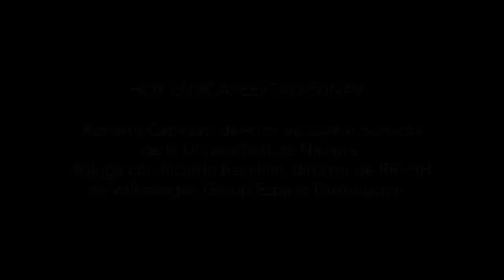El primer trabajo y el futuro del empleo, con VW Group España Distribución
¿Cómo afrontar las primeras experiencias laborales? ¿Qué tipo de perfiles profesionales necesitan cada vez más las empresas? ¿Qué pueden aportar a las compañías los jóvenes profesionales? ¿Qué papel juega la formación humanística?

Roberto Cabezas, director de Career Services de la Universidad de Navarra, dialoga con Ricardo Bacchini, director de Recursos Humanos y miembro del Comité Ejecutivo de Volkswagen Group España Distribución.

Para Ricardo Bacchini las claves para afrontar con éxito la entrada al mundo laboral son: "Seguir formándose, no solo por acumular títulos en el currículum, sino porque el ritmo de cambio es más rápido que antes y eso nos exige seguir formándonos. También hay que hacer algo que te motive, que te guste, no lo que creas que es correcto o lo que te dará más éxito. Añadiría además que se tenga siempre curiosidad por intercalar formación y experiencia profesional".

En cuanto al futuro del trabajo y las nuevas necesidades de las compañías, Ricardo Bacchini asegura que "la demanda se va a ir incrementando": "Cada vez las compañías vamos a necesitar más perfiles que tengan ciertas competencias como curiosidad por aprender, flexibilidad para enfrentarse a situaciones cambiantes y capacidad de adaptación. Requerimos cada vez más perfiles con resiliencia, con alta resistencia a la frustración, y espíritu emprendedor".

CareerTalksUnav es un ciclo de diálogos breves online con directivos de Recursos Humanos de empresas pioneras de diferentes sectores. En estas sesiones se tratan temas como el empleo, el talento, los retos e inquietudes de los jóvenes profesionales, las competencias, el desarrollo profesional o la empleabilidad.